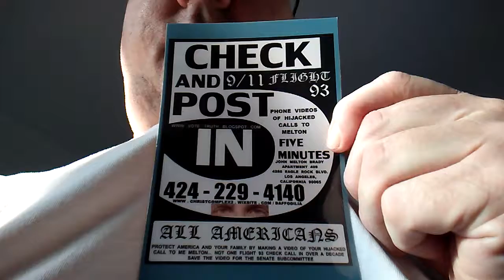BIG FIVE TABLETOP AND CHEST IMAGERY OF TRUTH... FIND THE LATEST IMPEACH-RECALL 8X10 BINDER ART PHOT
BIG FIVE TABLETOP AND CHEST IMAGERY OF TRUTH... FIND THE LATEST IMPEACH-RECALL 8X10 BINDER ART PHOTOS TO PRINT AT THE ONE DRIVE WITH